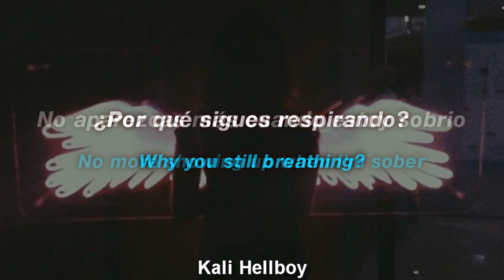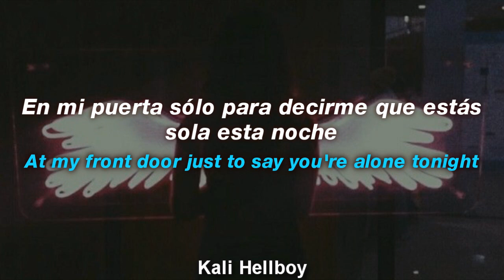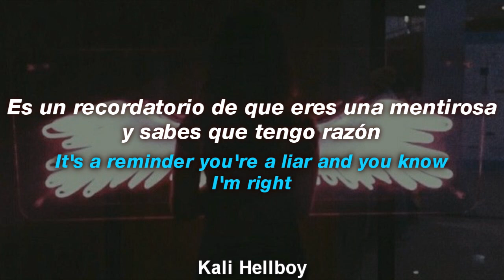Zaini - Dead | Sub Español + Lyrics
Support Zaini

LYRICS:
No more showing up when I'm sober
At my front door just to say you're alone tonight
Tryna mess me and my mind up
It's a reminder you're a liar, and you know I'm right
And you say you can't live without me
So why aren't you dead yet?
Why you still breathing?
You say you can't live without me
Then why aren't you dead yet?

Ignore TAGS-

Zaini - Dead
Zaini - Dead (ft. Nikki)  (Lyrics)
Zaini - Dead (ft. Nikki)  (Lyric Video)
Zaini - Dead (ft. Nikki) lyrics español
Zaini - Dead (ft. Nikki) español
Zaini - Dead (ft. Nikki) sub español
Zaini - Dead (ft. Nikki) letra en español
Zaini - Dead (ft. Nikki) letra
Zaini - Dead (ft. Nikki) subtitulado
Zaini - Dead (ft. Nikki) subtitulos
Zaini - Dead (ft. Nikki) letras
Zaini - Dead (ft. Nikki) lirics